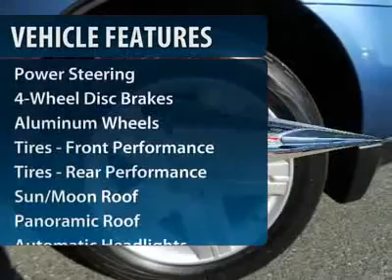2009 SUBARU FORESTER Old Bridge, NJ U87739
2009 SUBARU FORESTER Old Bridge, NJ
Stock

This CERTIFIED 2009 SUBARU FORESTER PREMIUM AWD is equipped with options like 17'' ALLOY WHEELS, DUAL POWER MOONROOF, POWER WINDOWS, LOCKS, MIRRORS, CRUISE CONTROL and much more...In Youngstown, Ohio it is against the law to run out of gas, at All American it's against our principles to sell a pre-owned vehicle over its retail value.As an added bonus it's Subaru Certified with a 6 year or 100,000 miles Powertrain Plan with Roadside Assistance with a $0 deductible. However make a reasonable offer and we'll be sure to take you seriously! Please ask us about our AAA  All American Advantage  before you purchase from anyone else! Whenever your vehicle needs to visit our shop we'll provide you with pick-up and drop off service, service loaner or while you wait check out the all new All American gym. We always offer low finance rates whether you have good or challenging credit. We offer a large selection of Extended Warranties to fix any budget. A CarFax report is available upon request. This Vehicle's Stock# is U87739.